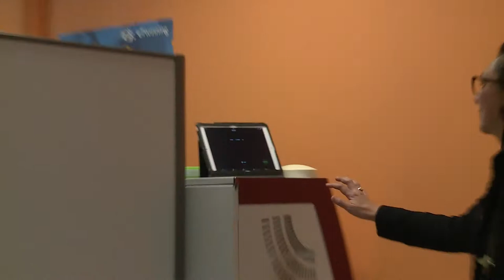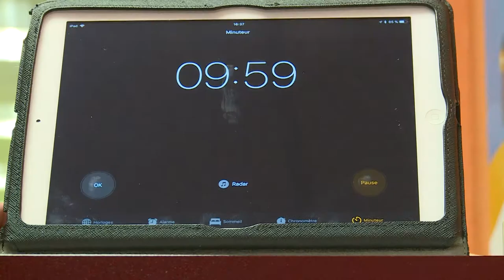C'est quoi un "escape game" ?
Découverte d'un escape game pédagogique par des personnels de l'enseignement agricole des Hauts-de-France. Cette vidéo présente l'expérience de l'escape game "Enigma" de l'académie de Créteil. Expérience organisée par l'atelier Canopé d'Amiens.
Une co-production Canopé Hauts-de-France / DRAAF Hauts-de-France